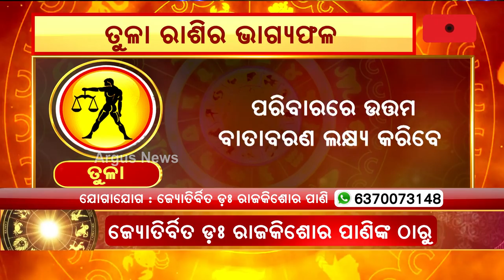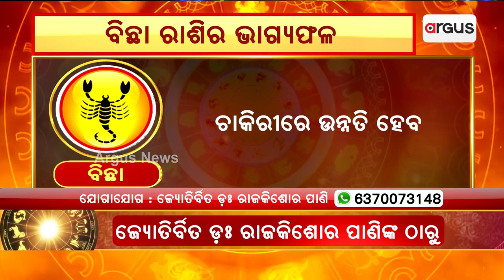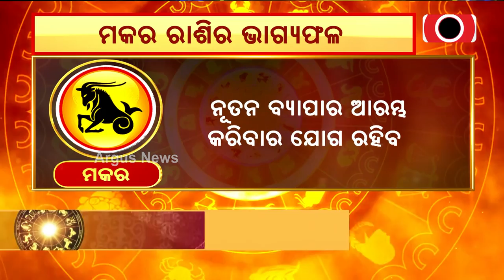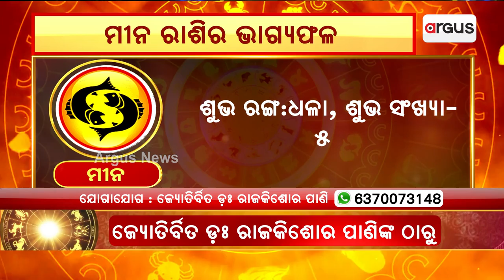31st July Horoscope | Libra To Pisces Astrology Prediction | Argus News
31st July Horoscope | Libra To Pisces Astrology Prediction | Argus News